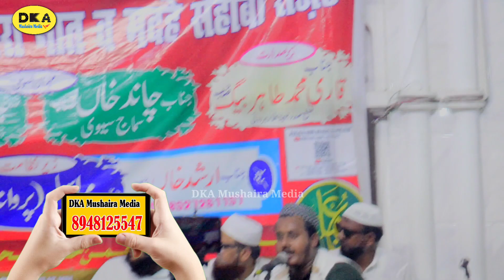आवाज में लचक | Naat sharif | Sahab nomani Naat | Pihani Mushaira | 2023 |DKA Mushaira Media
2023 ka asad iqbal ki naat sharif,
2023 ki naat sharif bhojpuri,
baby naat sharif 2023,
bilal kumar naat sharif 2023,
bangla naat sharif 2023,
2023 ke bacchon ki naat sharif,
2023 ka naat sharif chahie,
ring tones call new 2023 naat sharif,
naat sharif 2023 ye duniya chod di humne naat,
laiba fatima with ahmad islamic wedding naat sharif 2023,